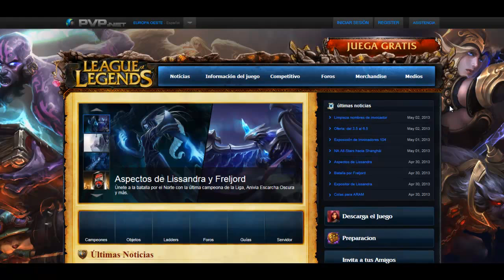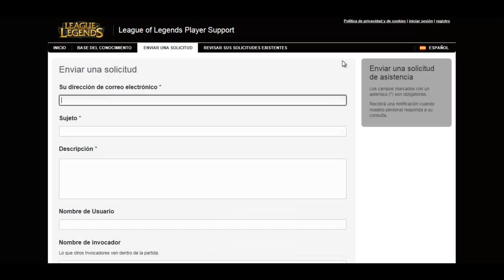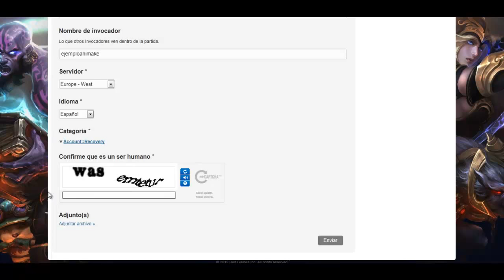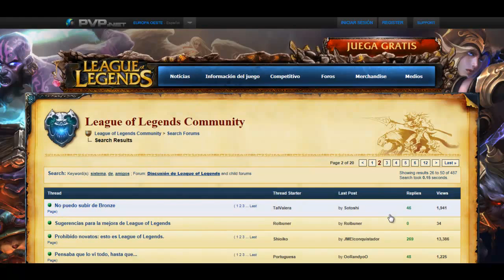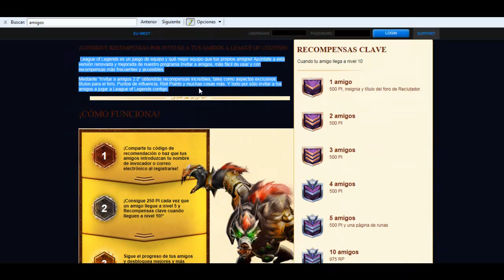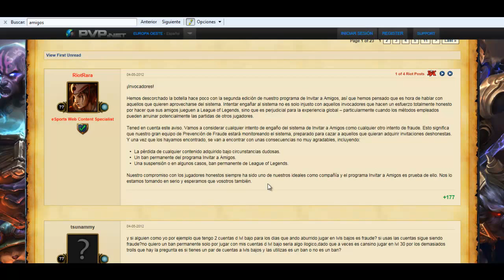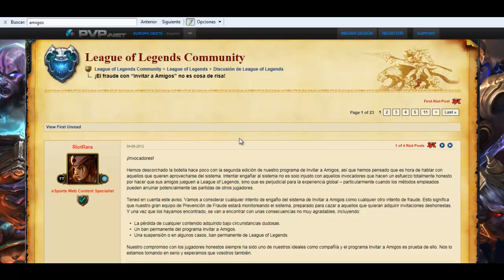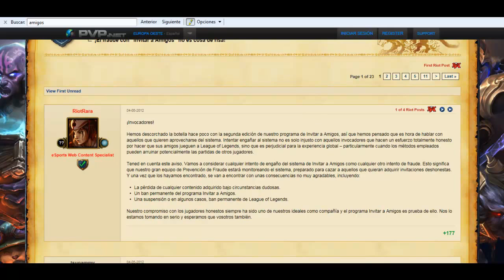League of legends ¿Quieres riot points gratis?, Eso es una mentira como una catedral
Si le dais a like ayudais al canal
Descarga esta aplicacion para ver los videos actualizados del canal:
Un cordial saludo y pasarle el canal a vuestros amigos si quereis.
Recordad que darle a me gusta siempre ayuda :D
Para participar teneis que enviar las repeticiones a este gmail.
Es un placer hacer videos para vosotros